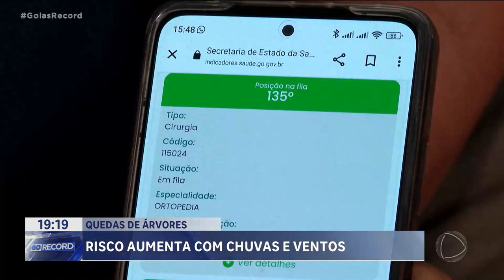ALERTA QUEDA ÁRVORES: RISCO AUMENTA COM CHUVAS E VENTOS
BASTA COMEÇAR A CHOVER PRO PESADELO VOLTAR: A QUEDA DE ÁRVORES PELAS RUAS DA CIDADE. FEIRANTES DO SETOR OESTE  JÁ TIVERAM PREJUÍZO FINANCEIRO E ATÉ  FÍSICO COM A QUEDA DE GALHOS.